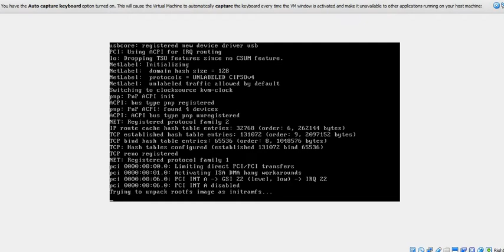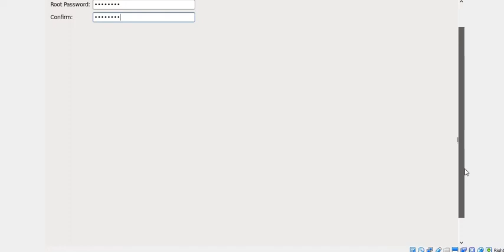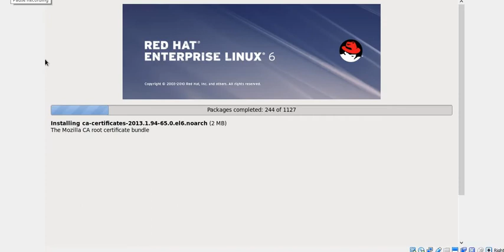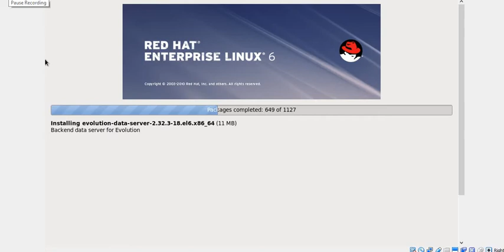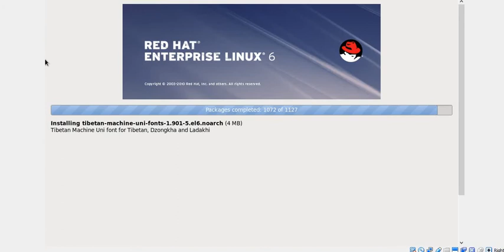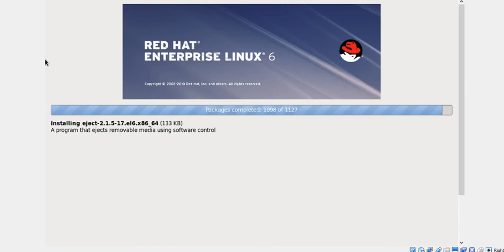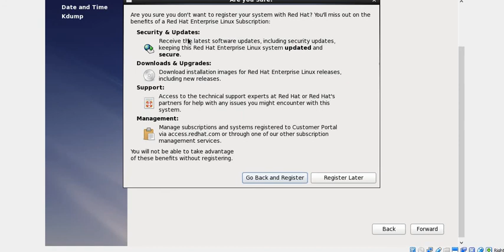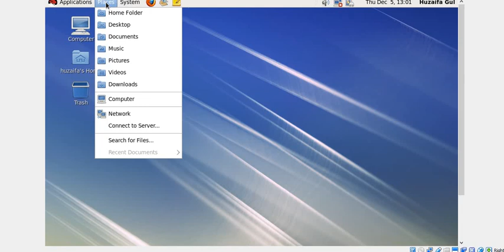How to install Red Hat Enterprise Linux with GUI|Red Hat Enterprise Linux 6 Installation as VM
how to install redhat linux6 step by step
how to install redhat linux 6 step by step in vmware
how to install redhat linux 7 step by step in vmware
how to install red hat linux 7.4 step by step
how to install red hat linux 7.5 step by step
how to install red hat linux 7.6 step by step

how To install redhat linux 7 with gui
how to install redhat linux 7 step by step
how to install redhat linux 8
how to install redhat linux 7
how to install redhat linux in virtualbox
how to install red hat linux on windows 10
how to install redhat linux 6 step by step
how to install redhat linux step by step screenshots
how to install chrome in redhat linux
how to install yum on redhat enterprise linux 7
how to configure redhat linux kickstart installation
how to install red hat linux on vmware
how to install red hat linux on windows 7
how to install red hat linux on vmware workstation
how to install red hat linux on windows 10 dual boot
how to install a package in linux redhat rpm
how to install oracle 12c on redhat linux 7
how to install postgresql 10 on redhat linux
how to install oracle 11g on redhat linux step by step

how to install redhat linux 4 step by step
how to install redhat linux 5.6
how to install red hat enterprise linux 5 step by step
how to install redhat linux 5
how to install red hat linux 7.4
how to install red hat enterprise linux 8
how to install ansible on redhat 8 linux aws